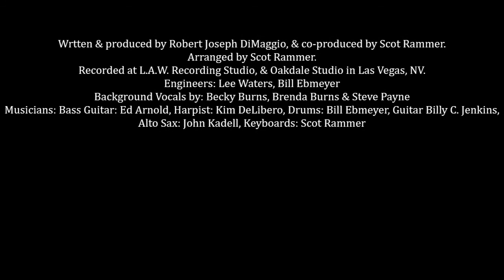Diane Ellis & Jerry Lopez ''I'll love you till the end of time''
1987 written by Scot Rammer, co-produced by Scot & Robert J. DiMaggio
Recorded at L.A.W. Recording Studio & Oakdale Studio in Las Vegas, NV